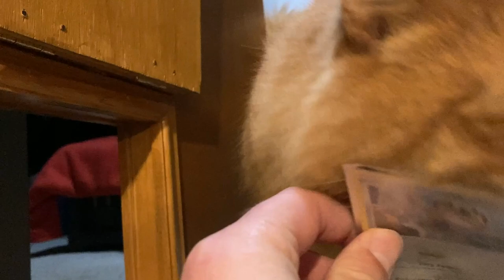Bon inspects a bucket!